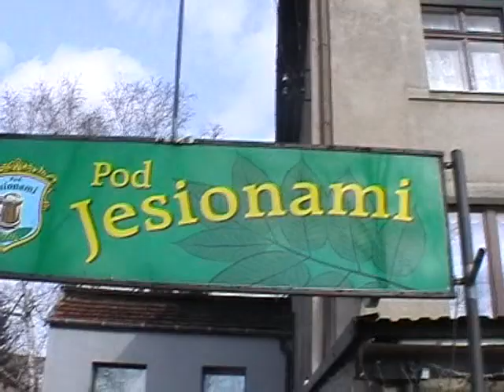all blacksi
allblacksi